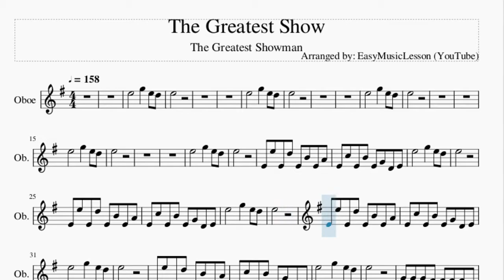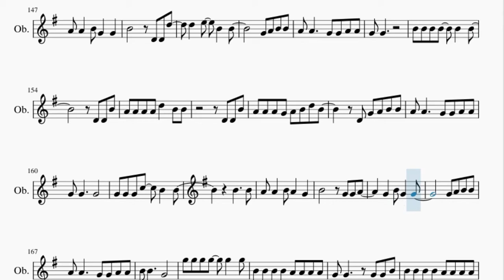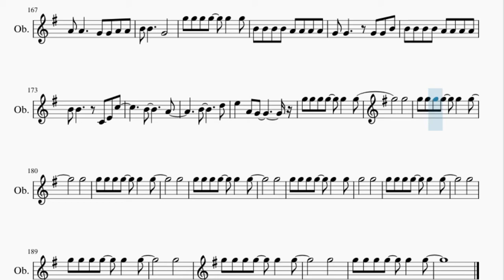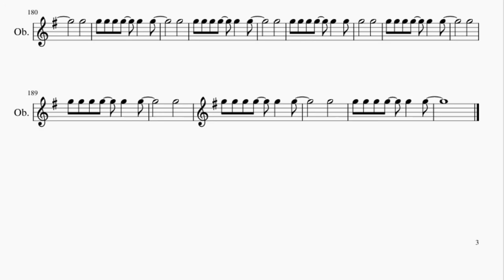Oboe Sheet Music: How to play The Greatest Show by The Greatest Showman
Here is a sheet music/tab video on the song The Greatest Show by The Greatest Showman on the oboe. A oboe sheet music arrangement which is transposed to notes that are easily played by oboe, for the song The Greatest Show by The Greatest Showman.

EasyMusicLesson2 teaches you to play the your favorite instrument, through well-arranged sheet music so that you too can learn how to play The Greatest Show by The Greatest Showman on the oboe as fast as you can. A oboe sheet music with backing tracks to help your play the song better.

Chords of Oboe arrangement:
B Min   B Min   B Min   B Min   B Min   B Min 7   B Min   B Min
B Min 7   B Min   B Min   B Min   B Min   B Min   B Min   B Min
B Min   B Min   G Maj   G Maj   G Maj   F# Maj   F# Maj   F# Maj
F# Maj   F# Maj   F# Maj   B Min   B Min   B Min   B Min   B Min
B Min   B Min   B Min   F# Maj   F# Maj   F# Min 7   D Maj
D Maj   A Maj   A Maj   B Min   B Min   G Maj   G Maj   D Maj
D Maj   F# Maj   F# Maj   B Min   B Min   G Maj   G Maj   D Maj
B Min   G Maj   G Maj   G Maj   G Maj   G Maj   G Maj   E Min
E Min   E Min   F# Dom 7   F# Dom 7   F# Dom 7   B Min   B Min
B Min   B Min   B Min   G Maj   G Maj   D Maj   D Maj   A Maj
A Maj   B Min   B Min   G Maj   G Maj   D Maj   D Maj   F# Maj
F# Maj   B Min   B Min   G Maj   G Maj   D Maj   D Maj   A Maj
F# Maj   B Min   B Min   G Maj   G Maj   B Min   B Min   B Min
B Min   G Maj   G Maj   G Maj   G Maj   D Maj   D Maj   D Maj
D Maj   A Maj   A Maj   A Maj   A Maj   B Min   B Min   B Min
D Maj   A Maj   A Maj   A Maj   A Maj   A Sus 4   A Sus 4   A Sus 4
A Sus 4   D Maj   A Maj   B Min 7   G Maj   D Maj   A Maj   B Min 7
G Maj   D Maj   A Maj   B Min   G Maj   D Maj   A Maj   B Min
G Maj   D Maj   F# Maj   B Min   D Maj   D Maj   A Maj   A Maj
B Min 7   B Min   G Maj   G Maj   D Maj   D Maj   F# Maj   F# Maj
B Min   B Min   G Maj   D Maj   D Maj   A Maj   A Maj   B Min 7
B Min   G Maj   D Maj   D Maj   F# Maj   F# Maj   B Min   B Min
G Maj   G Maj   D Maj   D Maj   A Maj   A Maj   B Min 7   B Min
G Maj   G Maj   D Maj   D Maj   F# Maj   F# Maj   B Min   B Min
G Maj   G Maj   D Maj   D Maj   D Maj   D Maj   A Maj   A Maj
A Maj   A Maj   B Min   B Min   B Min   B Min   G Maj   G Maj
A Maj   A Maj   B Min 7   B Min   B Min   B Min   G Maj   G Maj
G Maj

Melody notes of Oboe:
E5       G5